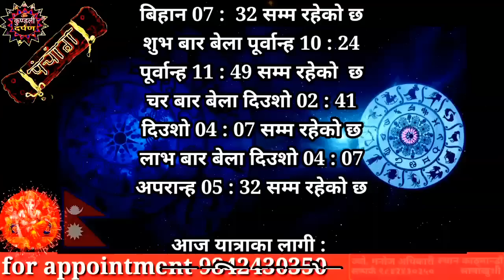Aajako Rashifal Kartik 2 l Wednesday, 19 October 2022 l Aajako Rashiphal 2079 l Rashifal Today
Aajako Rashifal Kartik 2 || Wednesday, 19 October 2022 ll  aajako rashipahl 2079 ll rashifal today
Aajako Rashifal Kartik 2 || Today horoscope aries to pisces (2022 Kartik 2 | October 19 ) | rashifal today | Wednesday Dainik Rashifal | rashifal | Aajako Rashifal 2022 || Aajako Rashifal

Aajako Rashifal 2022 Kartik 2 l Wednesday, 20 October 2022 | aajako rashifal 2022 | rashifal today

Aajako rashifal 2022 Kartik 2 | Today's Horoscope 2022 ) October 19 | aajako rashifal in nepali
Aajako Rashifal 2022 Kartik 2 | today, October 19, 2022 | aajako rashifal | rashifal today

Aajako Rashifal
Daily Rashifal
Dainik Rashifal
Aajako Rashifal 2022

Aajako Rashifal 2079 Kartik 2 | Today's Horoscope October 19 2022 | aajako rashifal | rashifal today | aajako rashifal in nepali | aajako rashifal today | aajako rashifal nepali ma

आजको राशिफल - २०७९ कार्तिक 2 गते || TODAY'S HOROSCOPE - October 19 2022

आजको राशिफल - २०७९ कार्तिक 2 गते || TODAY'S HOROSCOPE - October 19 2022 Today Wednesday

Aajako rashifal 2079 Kartik 2 | Today's Horoscope October 19 | aajako rashifal in nepali | today rashi | Dharm

Aajako rashifal 2079 Kartik 2। Today's Horoscope October 19 | aajako rashifal in nepali | today rashi | Dharma

Aajako Rashifal 19 October  2022 day | Daily Rashifal | Dainik Rashifal today horoscope | rashifal nepali | Jyotish Manoj

आजको राशिफल
aajako rashifal
aajako rashiphal
(aajako rasifal)
aajako rasiphal